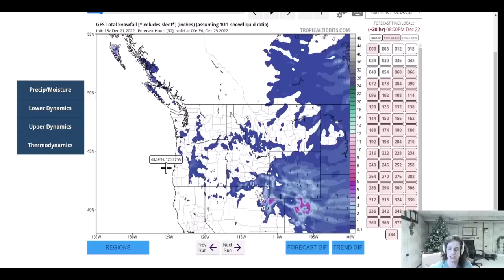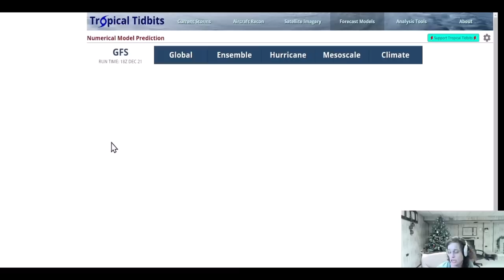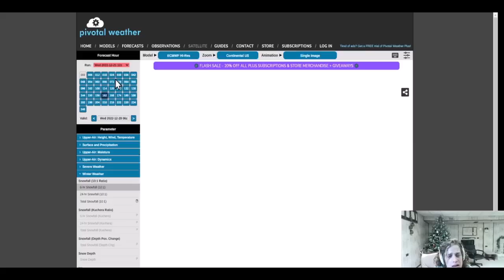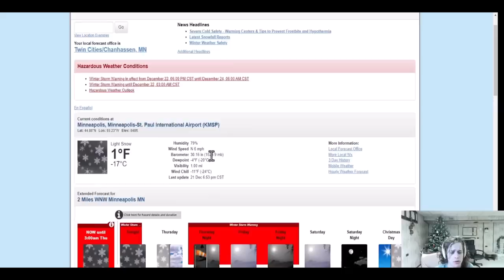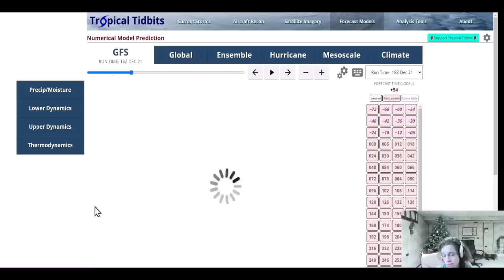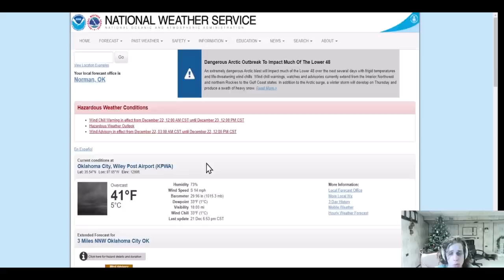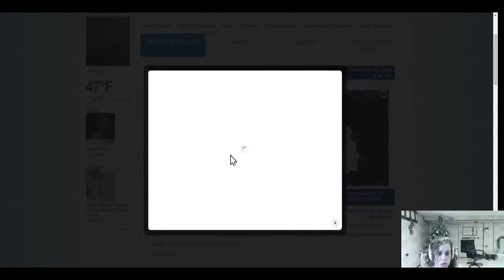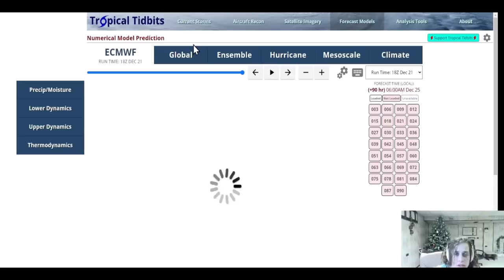A Colossal Blizzard Is Developing ~ Very Heavy Snow, Savage Winds, Life Threatening Cold and more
Chapters:

0:00 Introduction
1:03 Northwestern U.S/South-Western Canada
2:50 Southwestern U.S
4:05 North Central U.S/Southern Central Canada
9:18 South Central U.S
11:40 North Eastern U.S/South Eastern Canada
14:12 South Eastern U.S
15:45 Overview/Long-range outlook